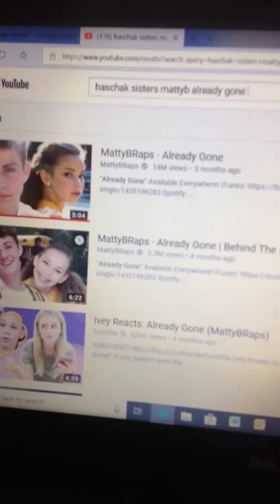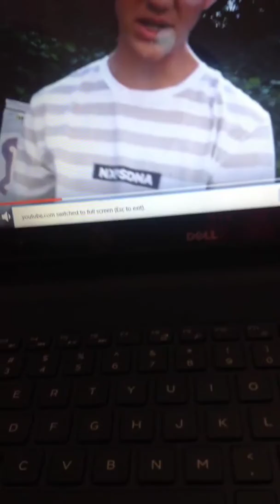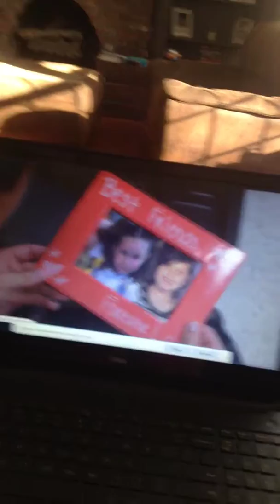Ella reacts to mattyb raps with Olivia already gone